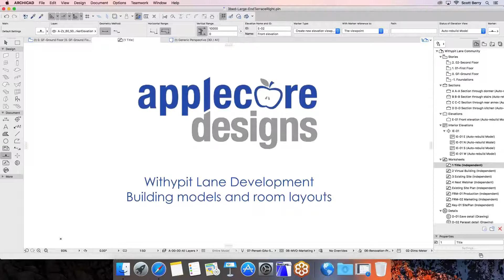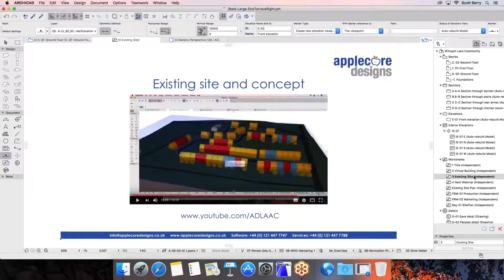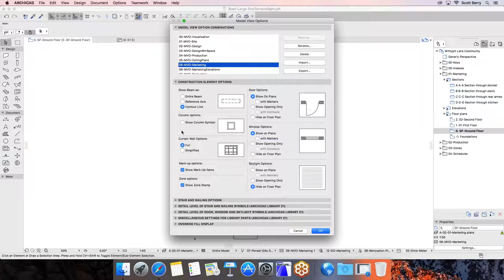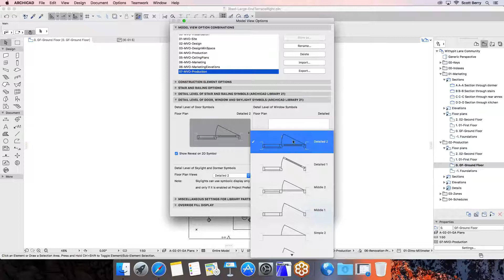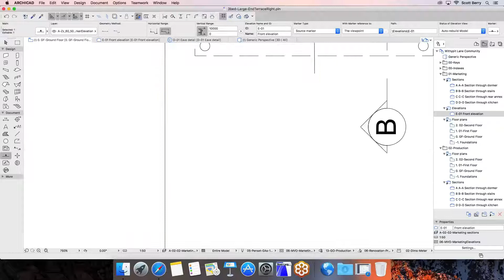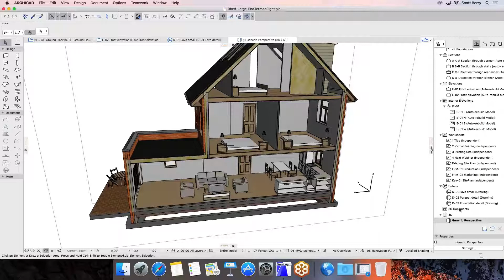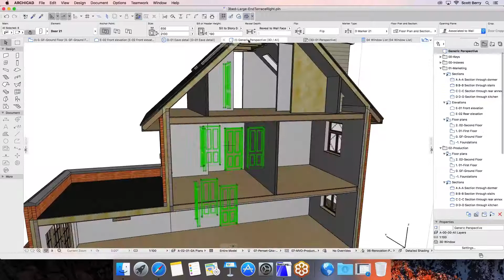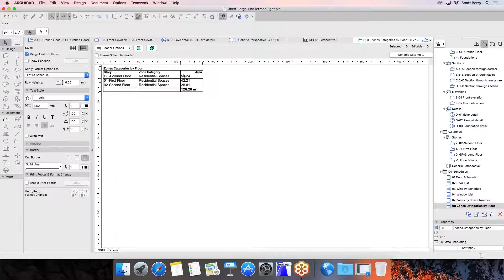Lunch and Learn - Building models and room layouts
In the second episode of the fifth season of our Lunch and Learn webinar series we look at the modelling of a house type, following the conceptual site model in the previous webinar.